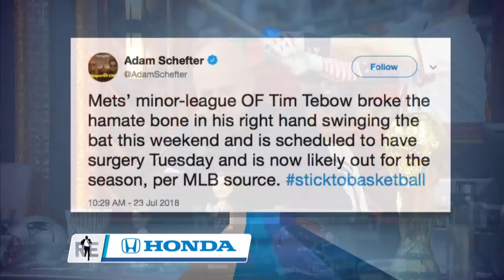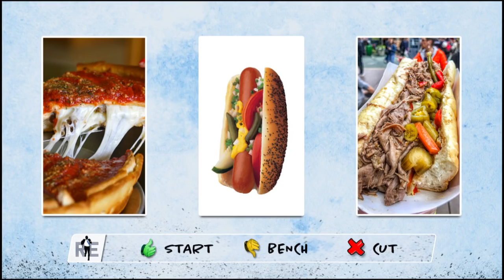Jeff Garlin Talks New Season of "Curb Your Enthusiasm" & More w/Rich Eisen | Full Interview